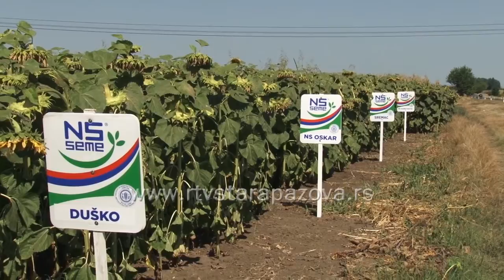Sveti Ilija spas za useve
Visoke temperature vazduha i nedostatak vlage iz dana u dana sve više ugrožavaju razvoj kukuruza i soje.Stručnjaci novosadskog Naučnog instituta za ratarstvo i povrtarstvo upozoravaju da ukoliko u narednim danima ne bude padavina i ne padne temperatura, prinosi tih ratarskih kultura biće znatno smanjeni.